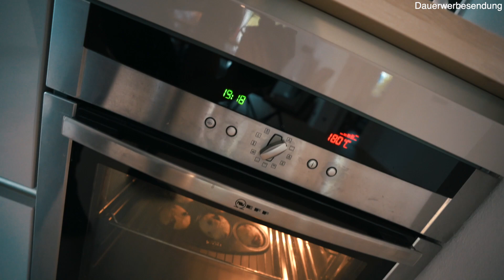5 FATALE Diät Fehler die DU begehst!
5 FATALE Diät Fehler die DU begehst! Du willst effektiv Fett verlieren & keine Muskeln verbrennen? Wenn Du effizient abnehmen möchtest, dann solltest Du diese Diät Tipps nicht verpassen!